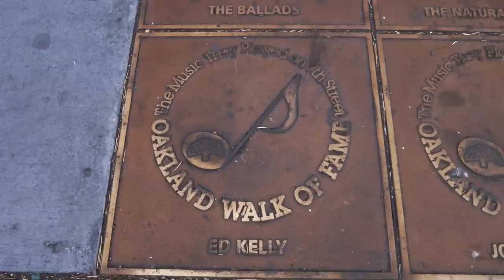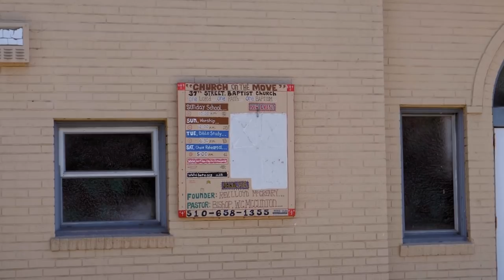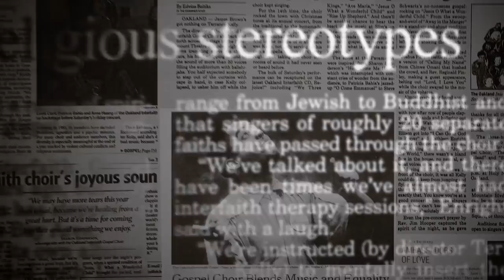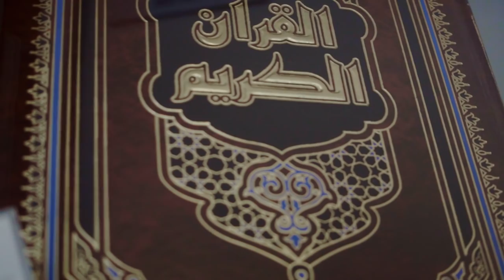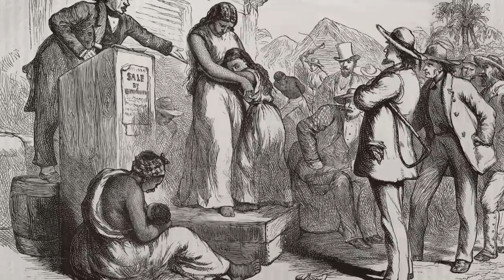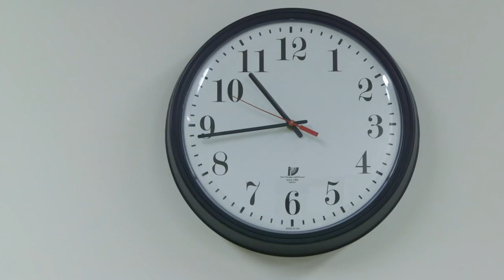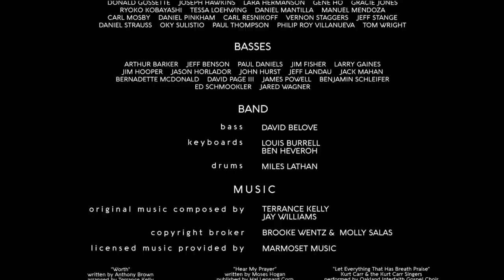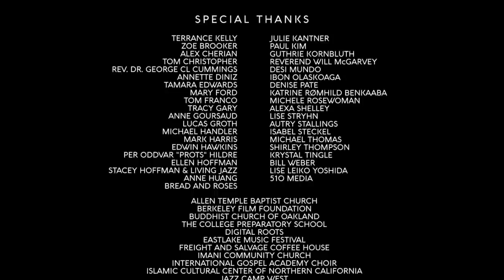How One Oakland Gospel Choir Inspires Joy for all Faiths | KQED Truly CA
The Oakland Interfaith Gospel Choir has been inspiring audiences for over three decades. Singers from diverse faiths, races, genders, and socioeconomic backgrounds have come together as one powerful force to spread joy through gospel music. The documentary 'One Voice' chronicles the lives of four choir members, including their artistic director Terrance Kelly, son of legendary jazz pianist Ed Kelly.

Though the choir delivers performances worldwide, including renowned venues such as the Montreux Jazz Festival, they stay true to their hometown Oakland roots, lifting the spirits of the homeless, elderly, and inmates throughout the San Francisco Bay Area.

Directed by Spencer Wilkinson.

About KQED Truly CA:
Now in its 15th season, Truly CA is an independent documentary series that explores the diverse stories that define that California experience.
Series Producer: Aine Henderson
Digital Video and Engagement Manager: Janelle Hessig
Associate Producer: Alex Irwin
Executive Producer: Sue Ellen McCann